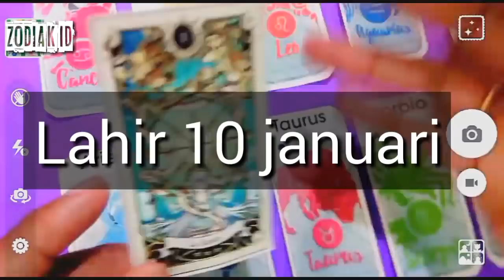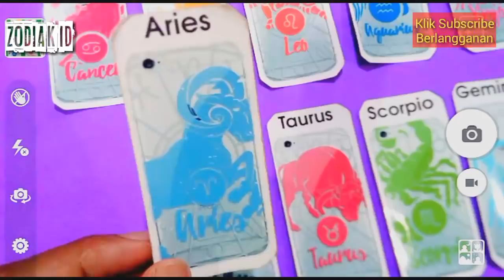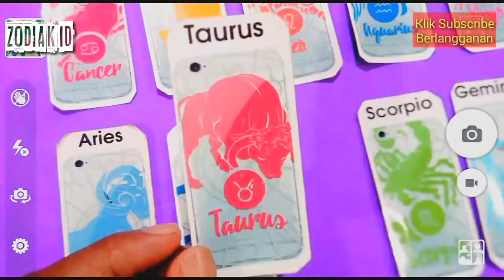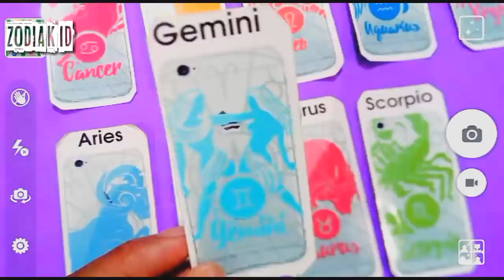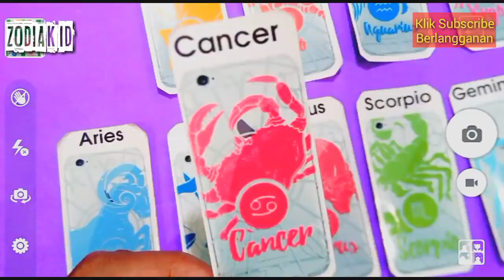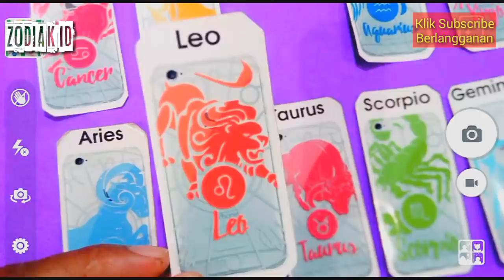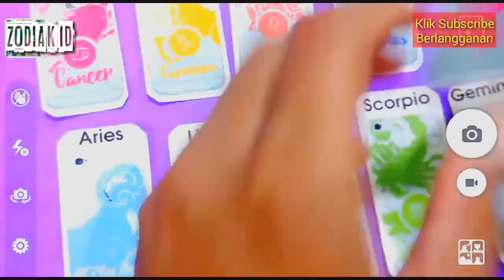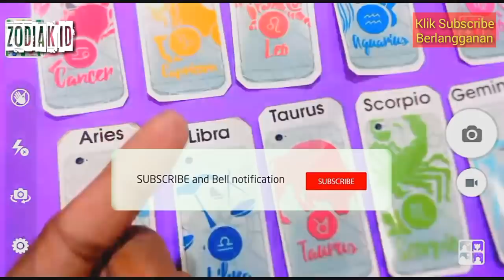RAMALAN ZODIAK HARI INI JUMAT 10 JANUARI 2020 | ZODIAC PREDICTION JANUARY 10, 2020